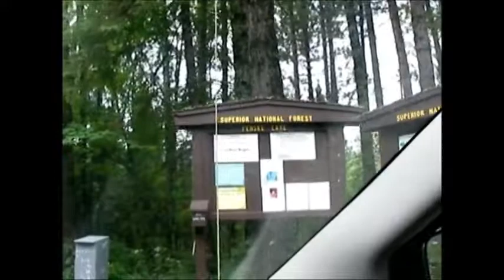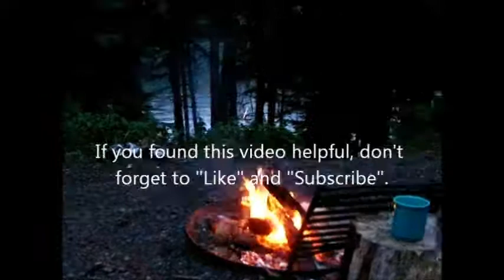Fenske Lake campground review Superior National Forest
This is a tour and review of Fenske Lake Campground off the Echo Trail about 15 minutes from Ely, Minnesota in Superior National Forest. This video shows you all the campsites, amenities, and scenery.
Our Aliner Camping recommended products
Sea Eagle Sport Kayak
Coleman Fold N Go instastart grill
Dometic Portable Toilet
Ozark Trail Shower tent
Stearns Solar Shower
Instant Dome tent - Use as screen House
Portable T.V. antennae
Coleman camping coffeemaker
Aliner accessories
Portable fantastic Fan